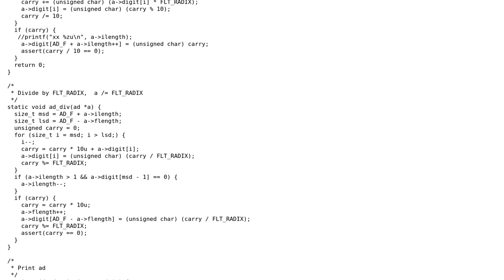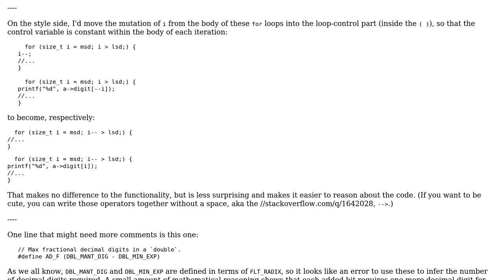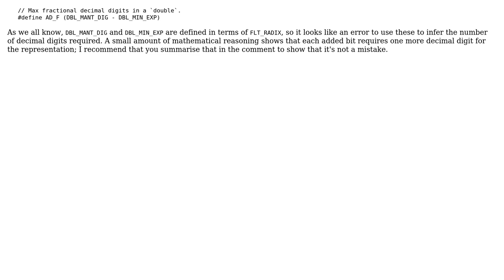Code Review: Function to print a double - exactly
With thanks & praise to God, and with thanks to the many people who have made this project possible! | Content (except music & images) licensed under CC BY-SA | Music | Images & others | With thanks to user Toby Speight user chux - Reinstate Monica and the Stack Exchange Network Trademarks are property of their respective owners. You are responsible for your own actions.